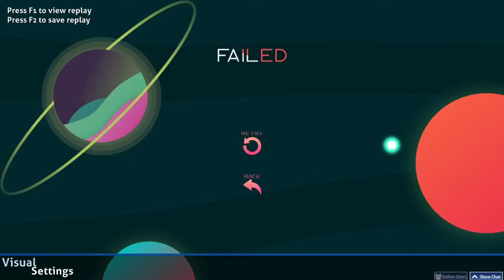the osu experience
it takes a lot of time and practice to get better
and playing this map broke my hands so pay my hospital bills pls